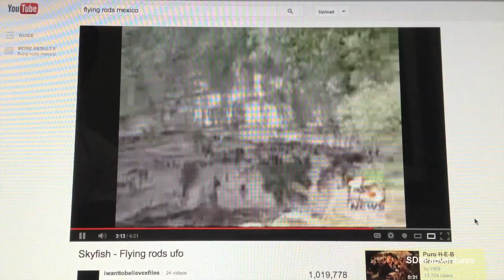Skyfish? Underwater Flying Rods? or just camera blur???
While filming silky sharks in the Bahamas, I accidentally recorded an unusual fish or possibly what is known in the sci-fy world as skyfish or flying rods. I have no idea what they are, so if someone knows please enlighten me.